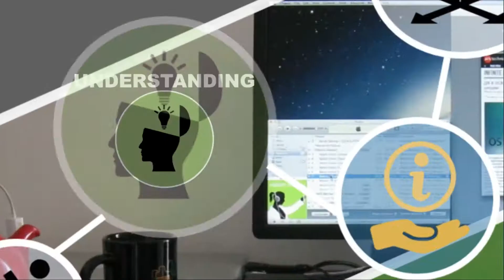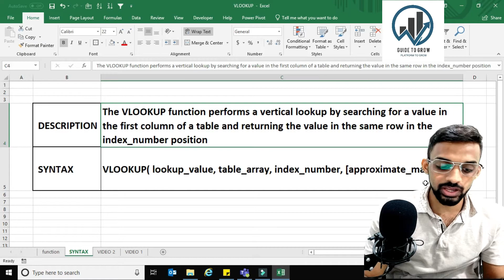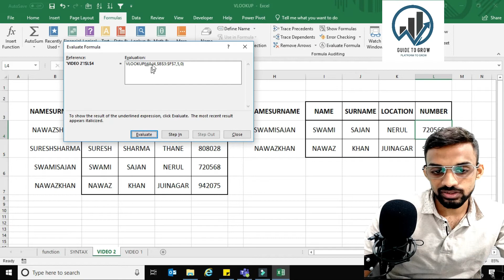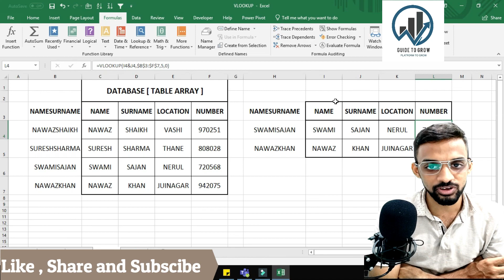MICROSOFT EXCEL : VLOOKUP FUNCTION | VIDEO 2 | HOW TO USE VLOOKUP IN EXCEL | DUPLICATE LOOKUP VALUES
Welcome to NSIntellect.
Guide To Grow
This video will clear all your doubts related to VLOOKUP function in excel.
In this video we have cover
How to use VLOOKUP function?
Why to use VLOOKUP function?
When to use VLOOKUP function?
Basic Description of VLOOKUP Function.
SYNTAX of VLOOKUP Function.
Example of VLOOKUP Function.
Rule of VLOOKUP Function.
Example Deal with when lookup values in duplication in table array.

Excel VBA MAcros Link:
is the most frequent ask question of the interview for excel test.